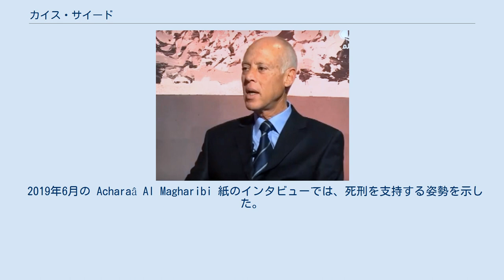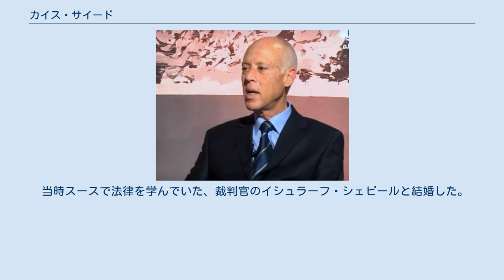カイス・サイード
カイス・サイード（アラビア語：قيس سعيد‎, Kais Saied、1958年2月22日 - ）は、チュニジアの政治家、法学者。
現大統領。
 ボン岬半島にある町、ベニ・ヒヤール出身のモンセフ・サイードとララ・ザキアのあいだに生まれる。
父方のおじのヒシャーム・サイードはチュニジアにおける小児外科の第一人者で、1970年代にシャム双生児の分離手術を行ったことで知られる。
 2013年 2018年に退職するまで、チュニス大学に教授として勤務していた。
1990年から1995年までチュニジア憲法学会事務局長、1995年からは同副会長を務めた。
そのほか、スース大学法学部長やアラブ連盟法律顧問等を歴任した。
2014年にチュニジアの新憲法草案への助言を行う専門家委員会が設けられた際には、その一員となった。
 2019年の大統領選挙に、サイードは早くから立候補する意思を表明していた 。
無所属の社会保守主義者として、サイードは若者の有権者にアピールしようと考えた。
「道徳的または経済的」、いずれの腐敗とも戦うためのプランを明らかにし、イスラーム主義者と左派の双方から支持を得た。
 2019年6月の Acharaâ Al Magharibi 紙のインタビューでは、死刑を支持する姿勢を示した。
また、同性愛者が外国から資金提供や支援を受けているとして、「かなりの数の住宅が外国の勢力に貸し出されていると聞かされた」とも述べた。
こうしたサイードの保守的な立場は女性の問題についてもみられ、イスラーム法の解釈に従い、相続における男女平等に反対すると言明した。
 外交政策ではイスラエルとの関係正常化に反対し、イスラエルはイスラーム世界と戦争状態にあるのであって、シオニストとの関係を正常化しようとするムスリムの国家指導者は、だれであれ反逆罪で裁かれるべきだと述べた。
その一方で、国内にユダヤ人問題は存在しない、父も第二次世界大戦中はユダヤ人をかくまったなどとも語った。
 選挙戦でサイードはイスラーム主義政党「ナフダ」の支持を受けて、社会保守主義の立場を示していたが、自らをイスラーム主義者と称することはなく、顧問にもさまざまな政治信条の人物を登用した。
個人的な信条に過ぎないと断りつつも、憲法に宗教的な要素を加えることには反対した。
 チュニジア方言ではなくフスハー（正則アラビア語）を用いる硬派な語り口、法と秩序を重んじる姿勢などから、メディアからは「ロボコップ」とあだ名された。
しかし、本人は選挙戦で「庶民の男」を自称し、ポピュリスト政治家である対抗馬のナビール・カルーイと似たようなアピールを行った。
 大統領選の第一回投票で、サイードは全候補者中最多の62万711票を得票し、2位のカルーイとの決選投票に進んだ。
そして、10月14日の決選投票で72.71%を得票し、大統領に当選、10月23日に就任した。
サイードは、1956年のチュニジア独立後に生まれた最初の大統領である。
 当時スースで法律を学んでいた、裁判官のイシュラーフ・シェビールと結婚した。
3人の子どもがいる。